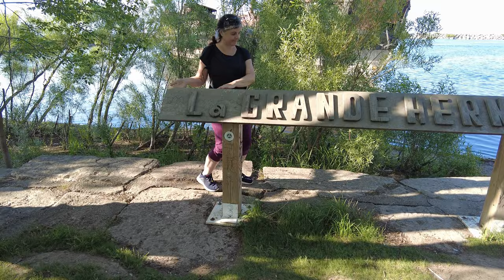⁴ᴷ⁶⁰ Pirate Ship: La Grande Hermine, Lincoln, Ontario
A tour of La Grande Hermine through the use of an 4K Ultra HD recording at 60 fps. If you'd like to see this ship before it was set on fire, check out the news report at this

Chapters:
00:00 Walking video  Pirate Ship: La Grande Hermine, Lincoln, Ontario
00:30 Walking footage of   Pirate Ship: La Grande Hermine, Lincoln, Ontario
00:40 Walking tour views of   Pirate Ship: La Grande Hermine, Lincoln, Ontario